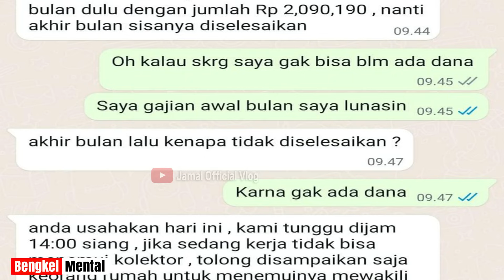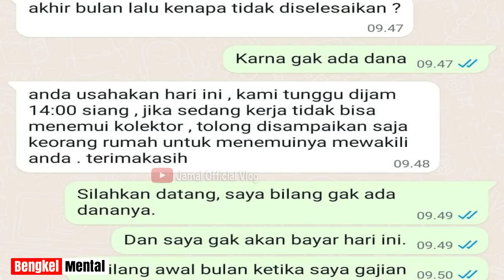Kesalahan Fatal Nasabah Pinjol Berakibat Ditagih Selamanya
Inilah kesalahan terfatal yang dilakukan nasabah saat gagal bayar pinjaman online.